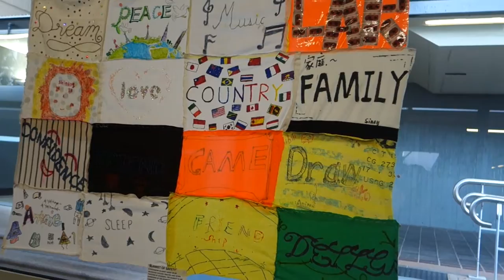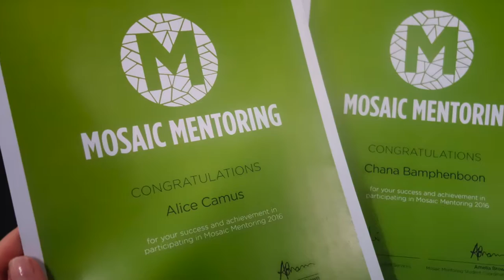Mosaic Project - University of New South Wales (Chatswood IEC)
Video of our day at the University of New South Wales for our Mosaic Project.

We are students from Chatswood I.E.C.(Intensive English Center). We had the luck to represent our school at the University of New South Wales.

We talked about refugees, migrants and asylum seakers in a interview's movie. We also did a 'safety blanket' with pieces of clothes that we decorated with a word which made us feel comfortable.

It was a memorable experience with the mentors and classmates. An incredible experience that we will never forget.

Thanks to teachers, mentors and all schools/students.